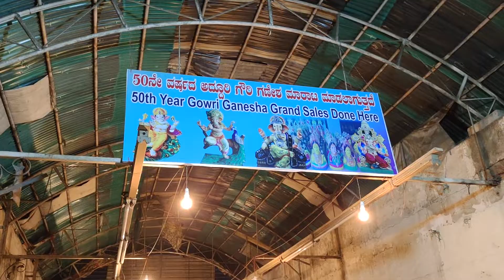ನಮ್ಮ ಮನೆಯ ಗಣೇಶ ಚತುರ್ಥಿvlog ||ನಮ್ಮ ಮನೆ ಗಣೇಶ ಹಬ್ಬದ ಆಚರಣೆ 2022|| Gowri Ganesha habadda vlog 2022